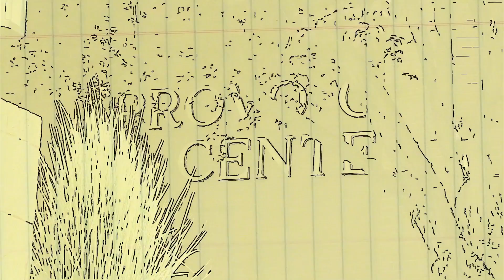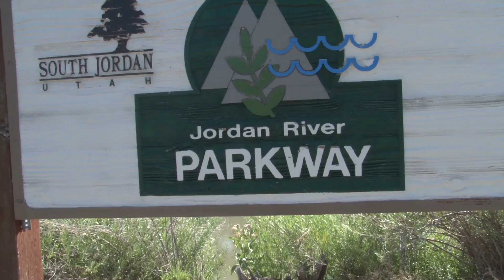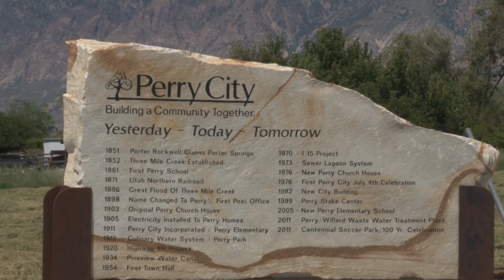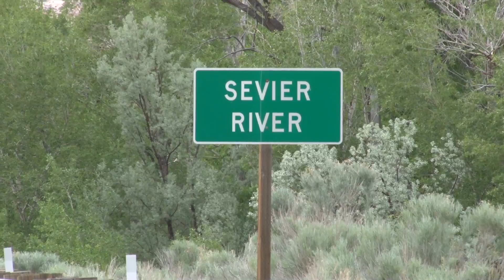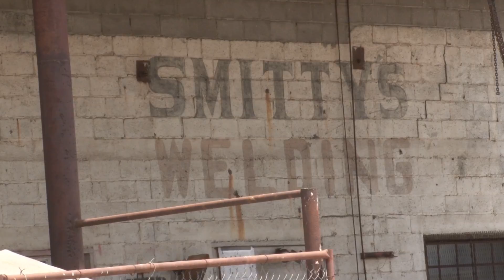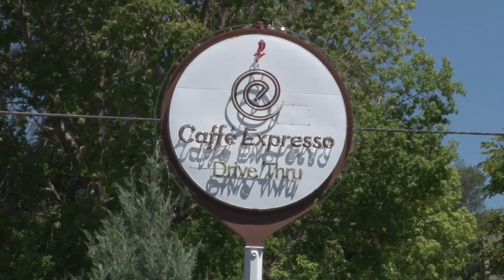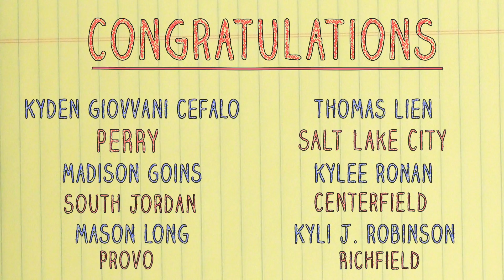ULCT Essay Contest Winners 2016 "Why I Like My Community"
4th and 7th grade writers from Utah's schools share what makes each of their communities such a wonderful place to live.  These students were award first, second, and third prize from the Utah League of Cities and Towns, the sponsor of the contest.